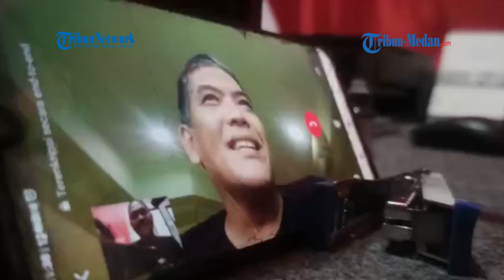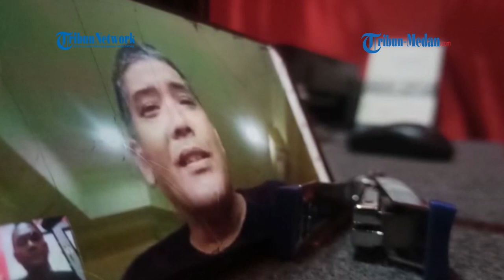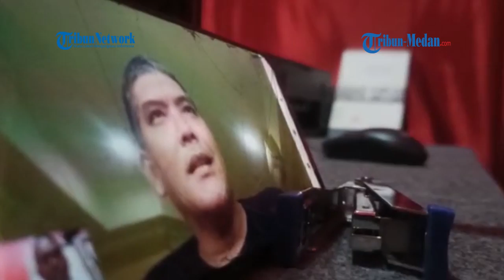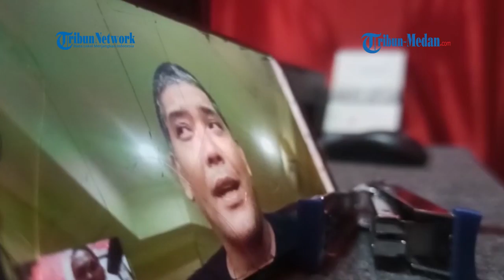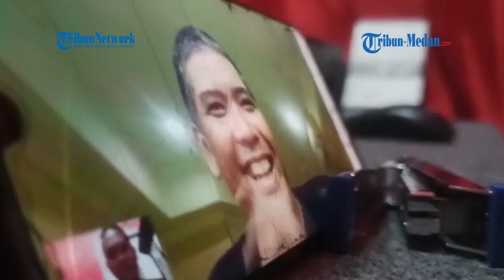Togu Simorangkir Blak-blakan Banyak Hal Aneh yang Diterima TIM 11 Aksi Jalan Kaki Tutup TPL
TRIBUN-MEDAN.COM - Aktivis Togu Simorangkir menjalani isolasi mandiri di Jakarta pasca-dinyatakan reaktif Covid-19, Rabu (28/7/2021).

Wartawan Tribun Medan berhasil melakukan video call dengan Togu.

Kepada awak media, Togu menjelaskan kalau sejak awal ia sudah memprediksi akan berurusan dengan kepolisian di Jakarta.